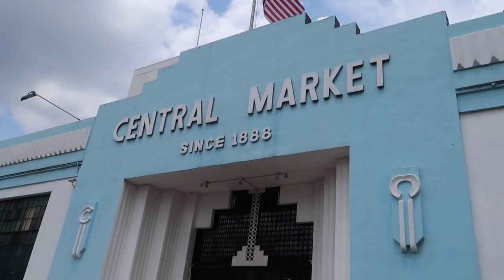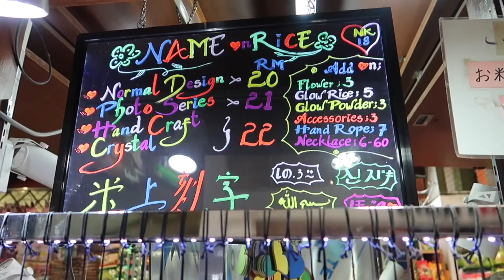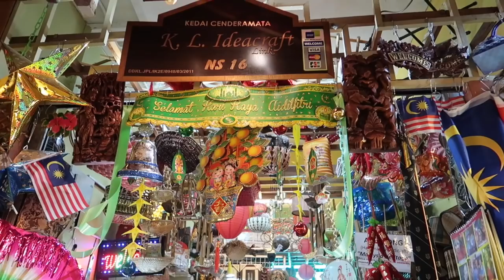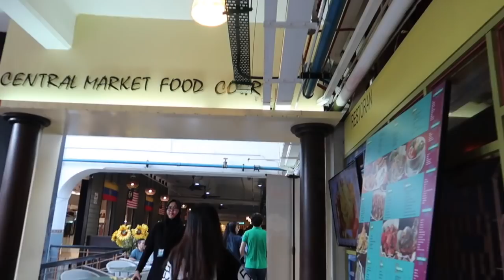Central Market (Pasar Seni) / Kuala Lumpur Malaysia